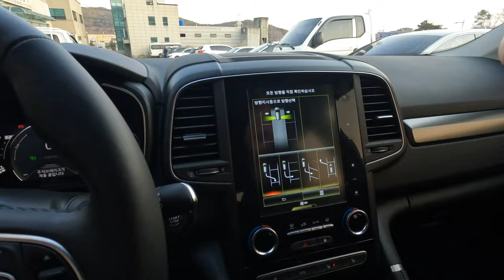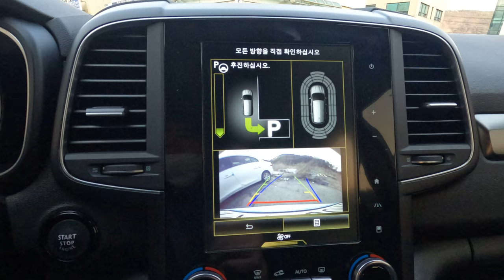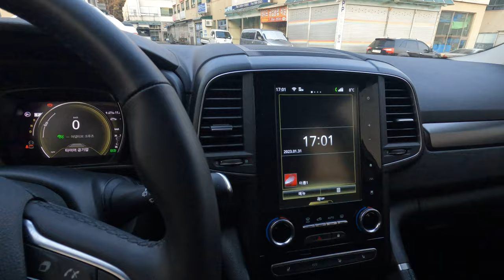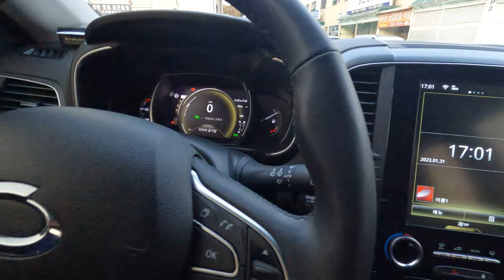QM6 주차 조향 보조 시스템 EPA 써보기